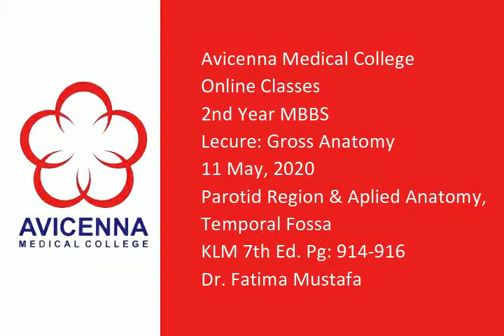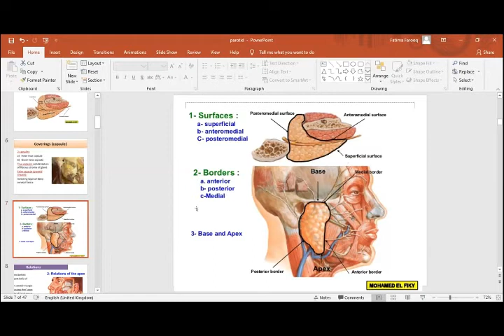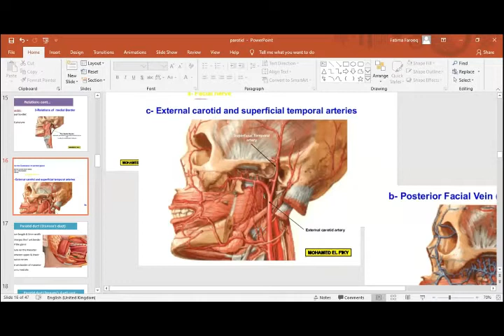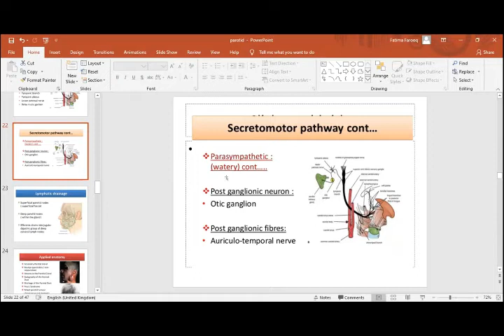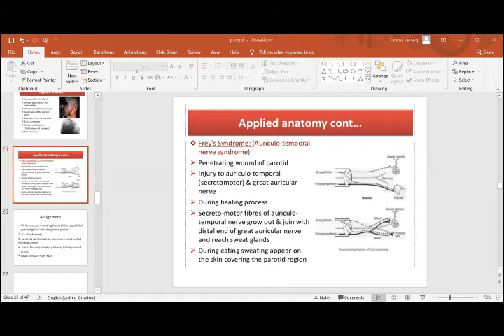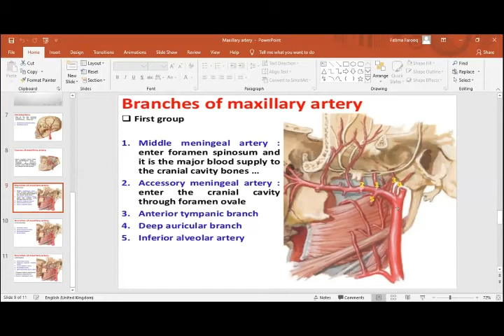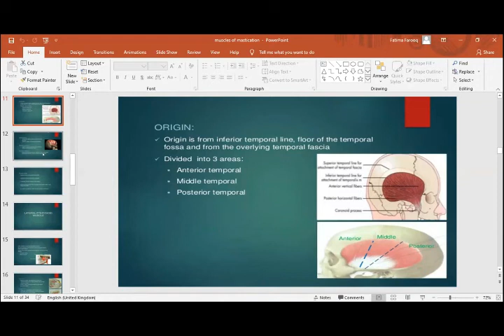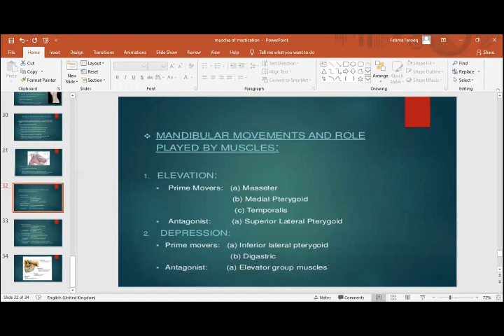5 11 2020 Parotid Region & Aplied Anato